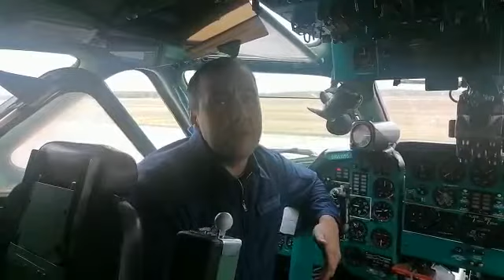Степан Цыплаков, Филиал ВУНЦ ВВС «ВВА», г.Челябинск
Мы продолжаем знакомить вас с участниками конкурса творчества военнослужащих Воздушно-космических сил, ветеранов военной службы, членов их семей «И звезды становятся ближе...».

Номинация «ИСПОЛНЕНИЕ ПРОФЕССИОНАЛЬНЫХ АВТОРОВ»: Степан Цыплаков, Филиал ВУНЦ ВВС «ВВА», г.Челябинск.